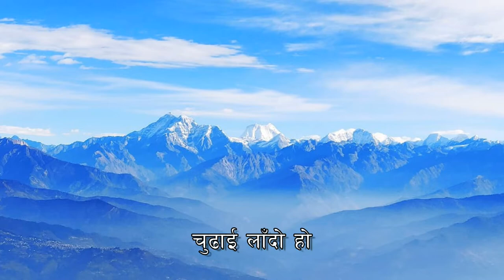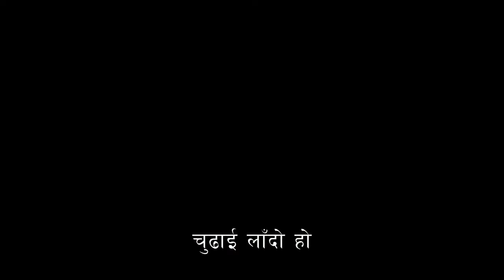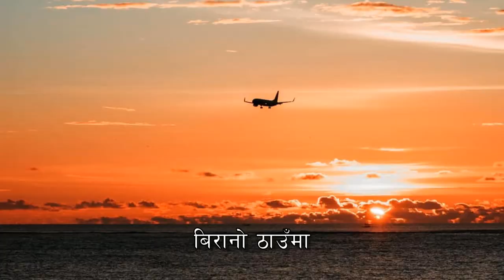टाढा छु म त Tadha chhu ma | L: Bhumiraj Rai | M: Dinesh Bantawa Rai | V: Bhishan Mukarung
Album: SUCCESS
Song Title: Tadha chhu ma ta

Lyrics: Bhumiraj Rai
Vocal: Bhishan Mukarung